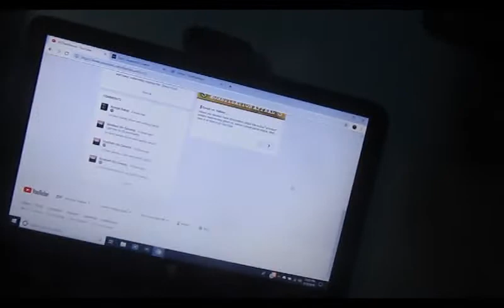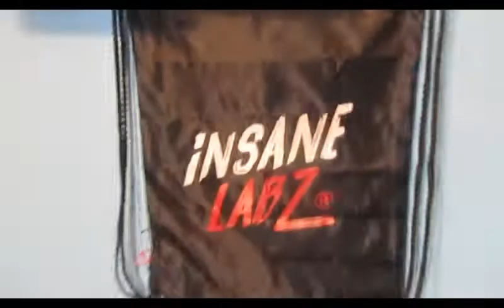So I Dyed My Hair........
Use My Support-a-Creator Code"AjaxTV-YT" In The Bottom Right Hand Conner of The Fortnite Item Shop.